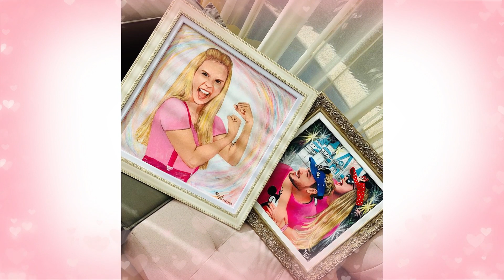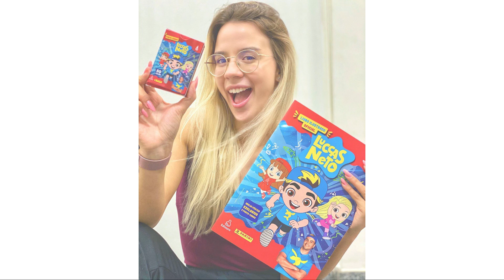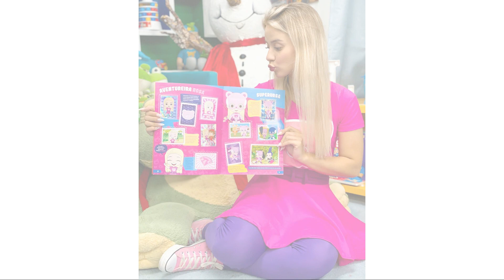ADEUS AVENTUREIRA ROSA - HOMENAGEM PRA JESSI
PARCERIA

LUCCAS NETO
FELIPE NETO
JESSICA DIEHL
BRUNA GOMES
BRUNO CORREA
RONI FICHER
LUIZ MAD
GIOVANNA ALPARONE
DAY SILVA
GABRIEL ARAUJO
ALEX
OTAVIO UGÁ